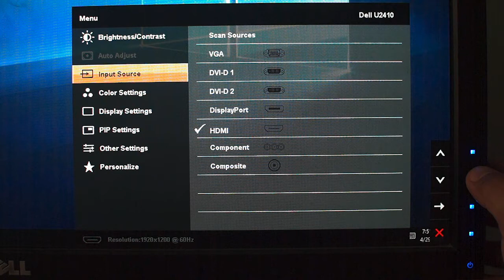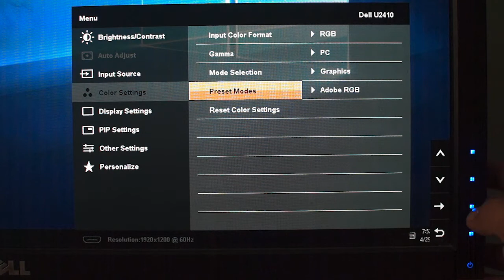Monitor Setting Dell U2410 Calibrate for Edit Graphic Photo and Watch Movie Adobe RGB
Hi everyone,

this time I like to share my setting of my favorite monitor Dell u2410. this monitor I use for edit photo, graphic, and watch some videos and movies. the color is great, there is a setting for adobe rgb that you can use for advance color